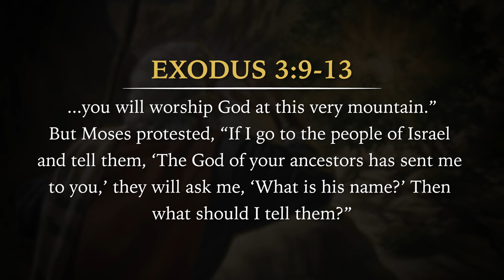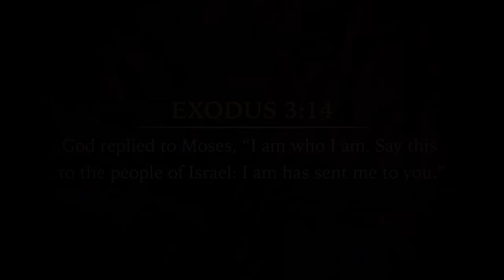No More Excuses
Don't count yourself out. Whatever your past, God's grace is able. It's time to come out from behind the lies we tell ourselves. No more excuses. Let God use your life!